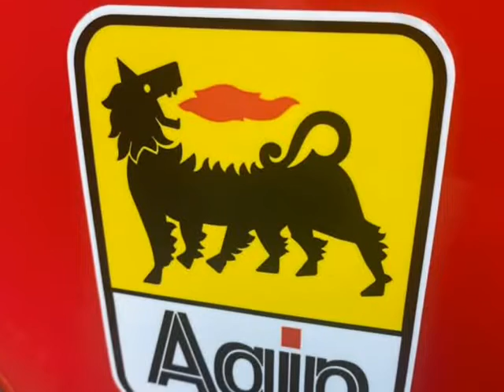1994 Ducati 888 Superbike SPO #29/100 (Nanaimo, British Columbia)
Eddbarry Motors
2789 106th Street
Nanaimo